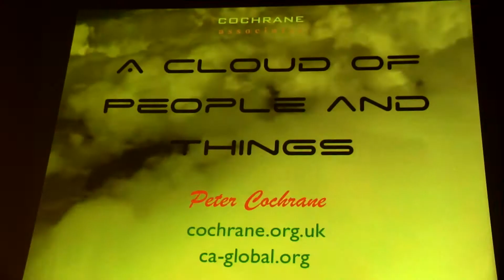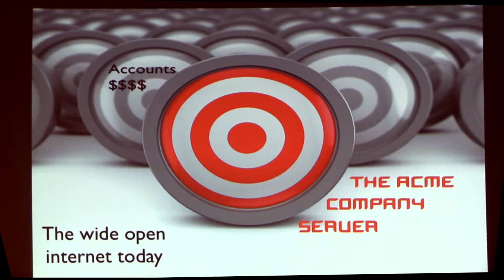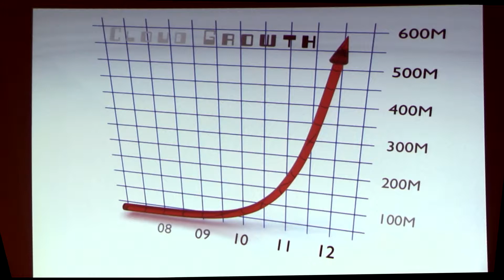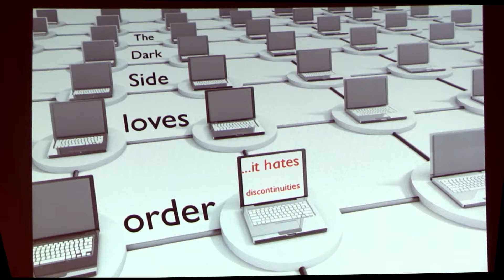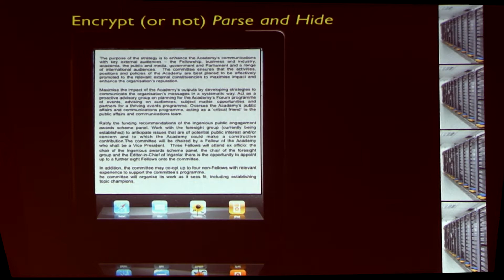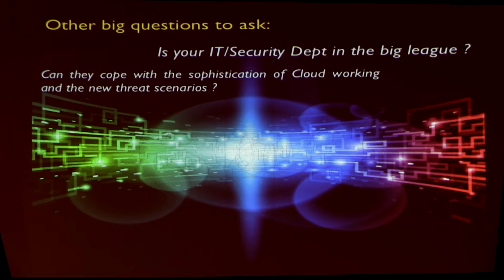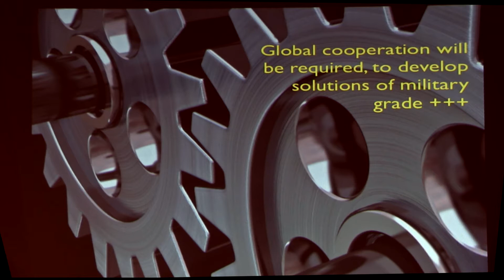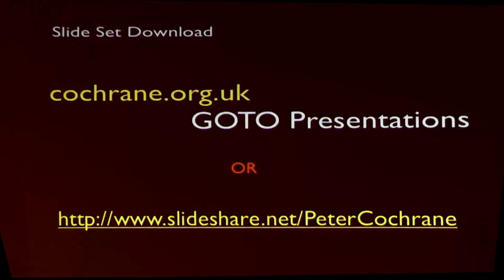F2C 2013 4.2 - Peter Cochrane -- A Cloud of People and Things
F2C: Freedom to Connect Conference 2013 on Mar 4 2013

Session 4 Part 2: A Cloud of People and Things

Speaker: Peter Cochrane, Cochrane Associates, former Chief Scientist & CTO, BT

About
F2C: Freedom to Connect brings under-represented people and issues into the Washington, DC based federal policy discussion to promote Internet freedom, to preserve Internet values such as public protocols and universal connectivity, and to promote the use of the Internet for people-oriented purposes.